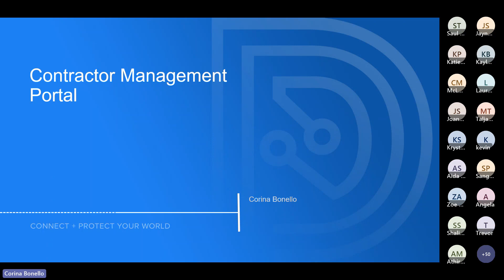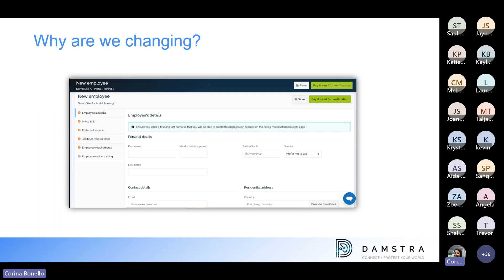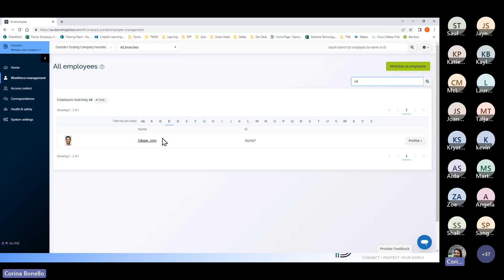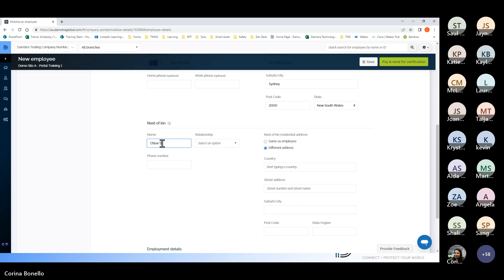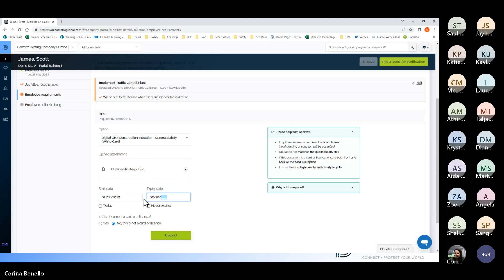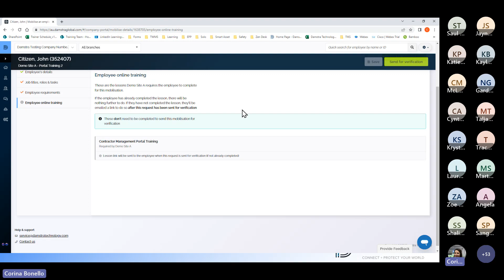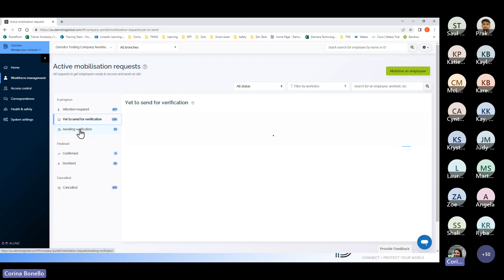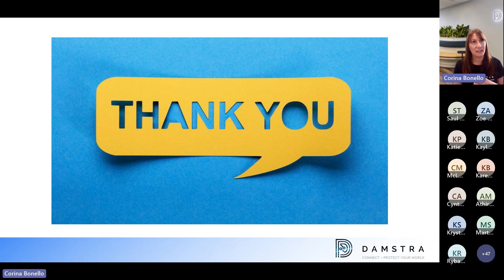Damstra Training - New Contractor Management Portal Overview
Discover a whole new, flexible, and efficient mobilisation experience with our New Contractor Management Portal! Seamlessly create profiles, streamline inductions, and ensure real-time compliance and skill alignment on job sites.